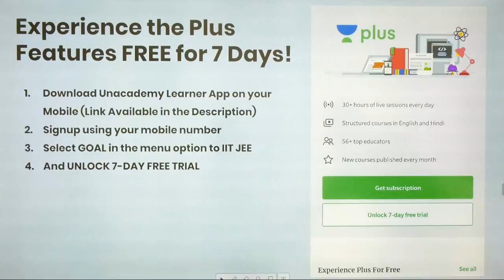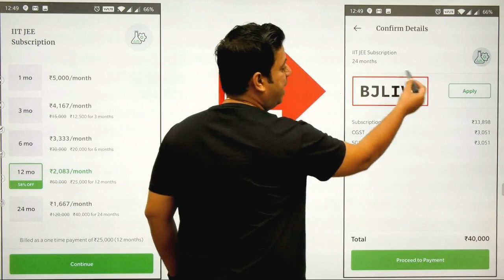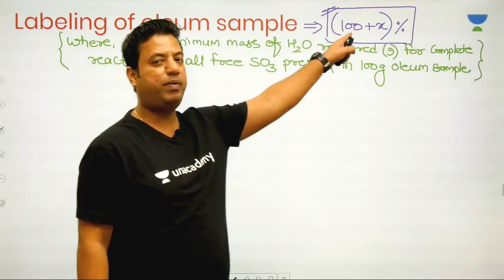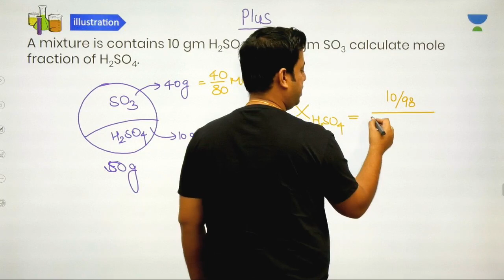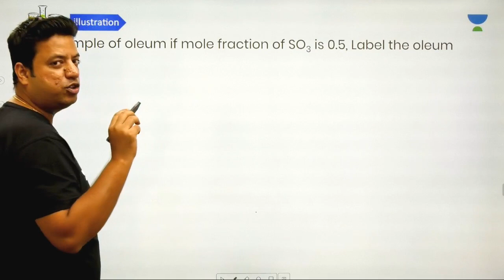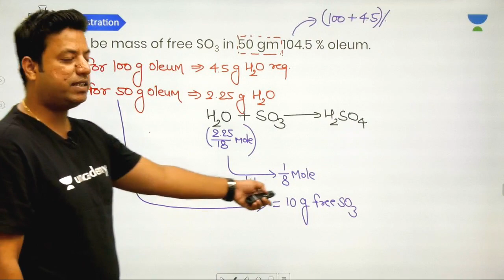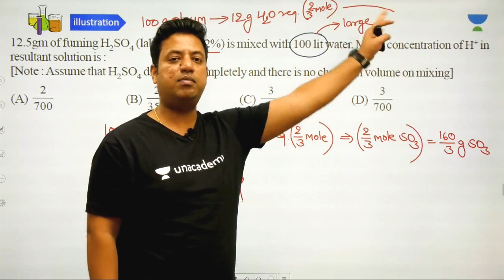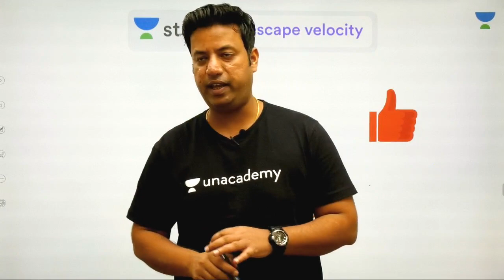L16: Labelling of Oleum l Physical Chemistry (IIT-JEE) | Brijesh Jindal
Brijesh Jindal and more top educators are teaching live on Unacademy Plus for IIT JEE.

This lesson starts with a discussion on Labelling of Oleum . It is very important for the Eudiometry section of Physical Chemistry. In this lesson, Brijesh Jindal shares his various preparation strategy along with examples which will help you to crack the exam.

Notes
Illustrations

Unacademy Plus Subscription Benefits:

1. Learn from your favourite teacher
2. Dedicated DOUBT sessions
3. One Subscription, Unlimited Access
4. Real time interaction with Teachers
5. You can ask doubts in live class
6. Limited students
7. Download the videos & watch offline